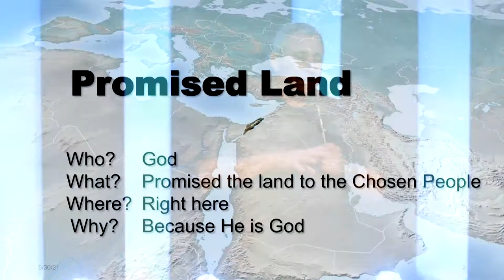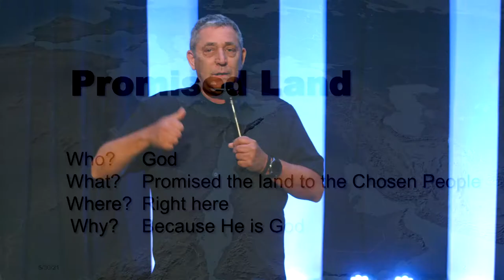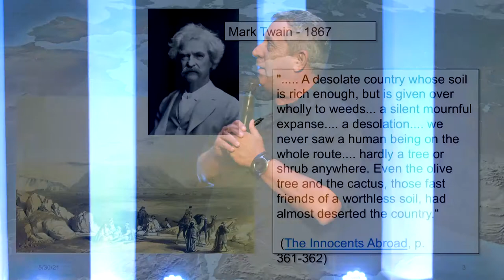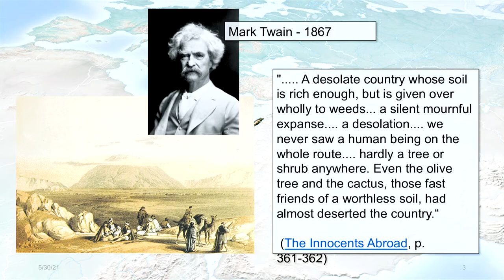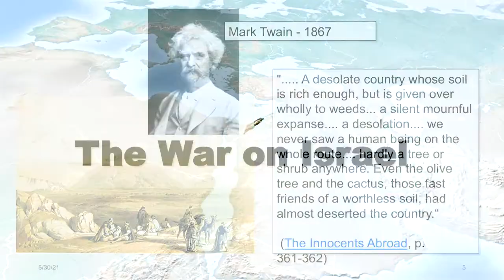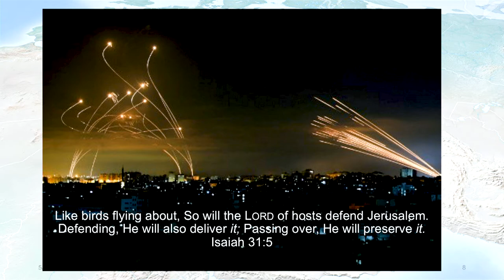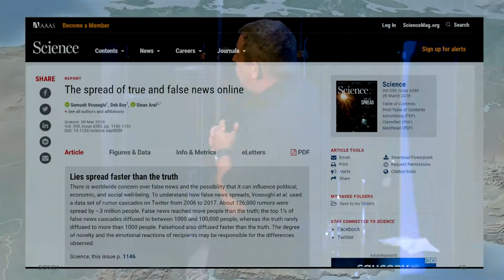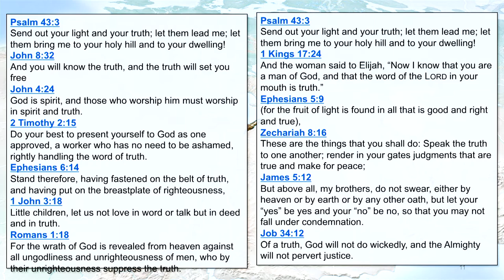Your Israel Connection || David Tal || Regenerate Church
What is Truth? And how can we really be certain that we know Truth? In this message from former commander in the Israeli Defense Forces, and Israeli Intelligence, David Tal shares a current events update as it relates to Israel and what the Bible says about the people who support them. As problems persist in the Middle East, it is important to understand what is true and what the current events that are taking place means for the Christian. Discover how to know truth as it relates to the current events, in the message: “Your Israel Connection”.